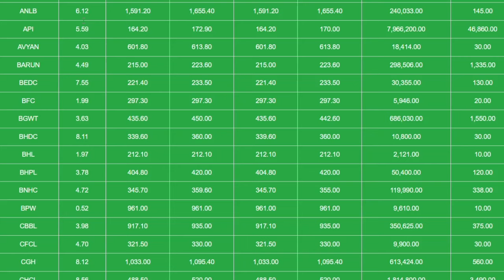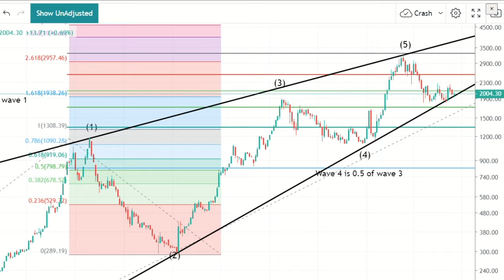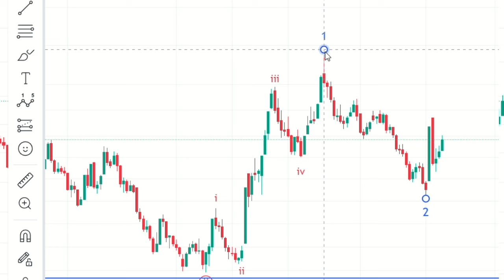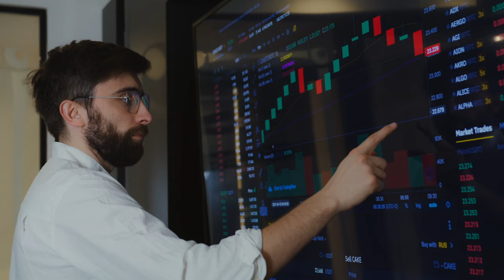Nepal stock exchange NEPSE current market scenario | Nepali stock market |Nepali share market nepse